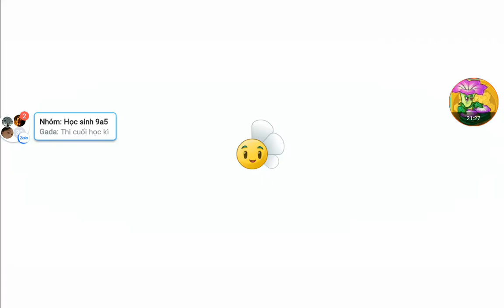Plant vs zombie 2 8.7.3 | Travel Log Quest mode:(Epic Quest):Murkadamia Nut